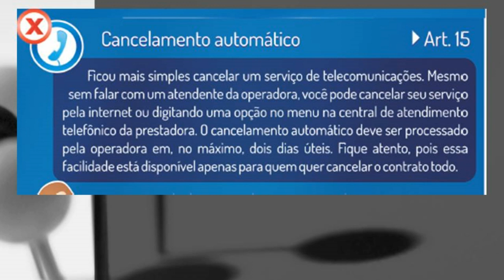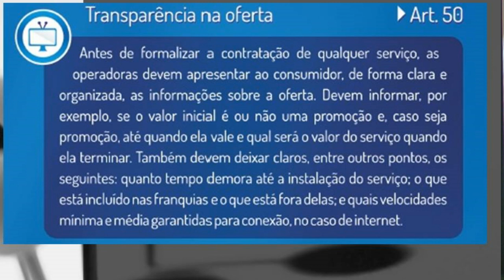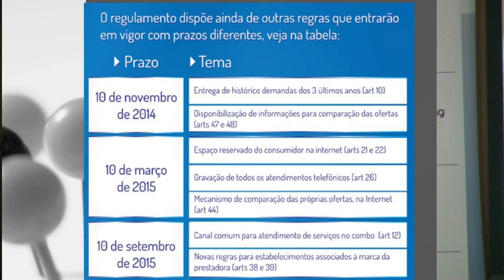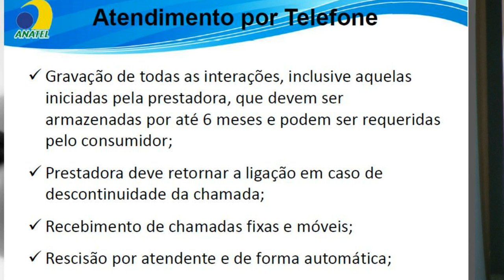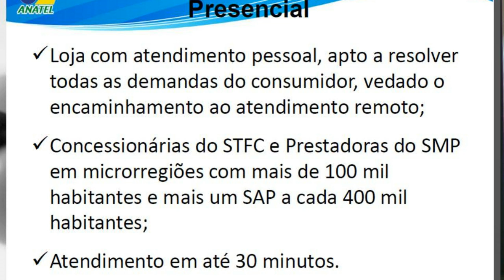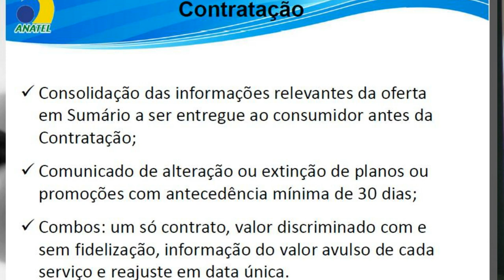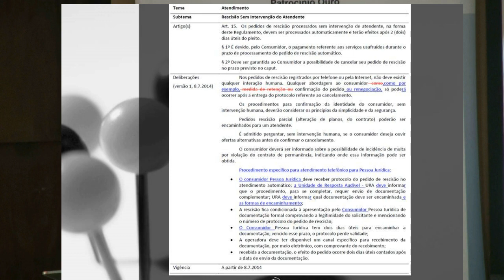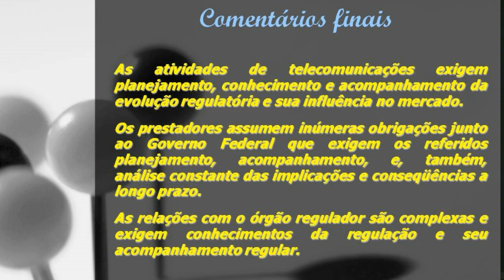Veja a apresentação de Matarazzo sobre o RGC da Anatel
Veja a apresentação do advogado Edmundo Matarazzo, sobre o Regulamento Geral de Direitos do Consumidor de Serviços de Telecomunicações, criado pela Anatel., A apresentação fez parte do seminário "Desafios e Oportunidades: Profissionais de Internet", promovido pela Abranet nos dias 26 e 27 de agosto.